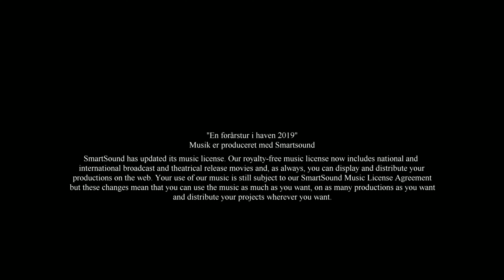Dansk Spids - Danmarks bedste familiehund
Vi er så heldige at bo et sted med masser af plads og derfor er det naturligt at vi har mange hunde. Vores hjerte er faldet for en gammel Dansk race, som har været tæt på at uddø, og vi har sat os for at ændre forholdene for denne race.